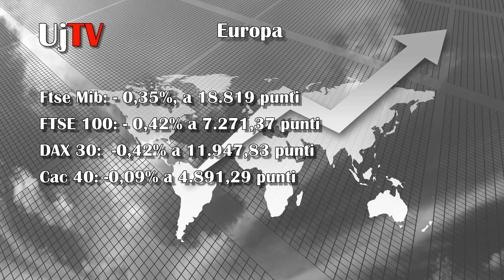La Borsa di Umbria Journal 23 febbraio 2017, Europa in calo